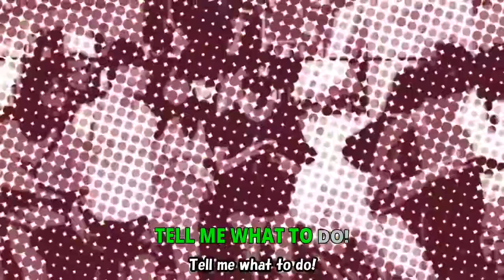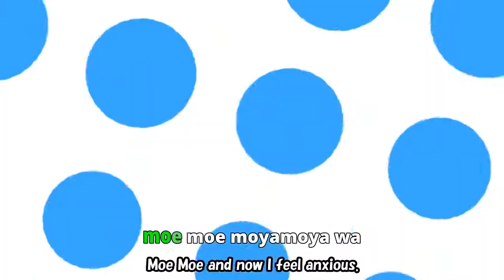Tokyo School Life Opening (with Japanese lyrics)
This is the intro song (aka OP, opening) for Tokyo School Life, a kinetic visual novel about spending two months in Japan.

Song name: 萌えってらびゅーん！ / MOE to Love Yooou!

Lyrics are not official, my transcription may not be entirely correct. Please make a comment if you spot a mistake.

Japanese:

探したい君の夢
違う世界つないで
距離なんかじゃなくって
感じさせて今すぐ

ひら☆ひら☆踊るの桜舞うプリーツスカート
きら♪きら♪ミラクルで目が回りそう MERRY EVERYDAY
広げた両お手に抱えきれない WHERE IS THE WONDERLAND?
不思議の向こうには YOU’RE MY FINAL DESTINATION!

初めての何もかも！
知りたいことはてんてこ盛り(盛り! 盛り!)
出会うたびに変わる
好きになるってどんな気持ち？TELL ME WHAT TO DO!

萌えてよ   萌えさせて
萌えとのもてだとおもって
燃えてるっ！？
ドキドキに脳内誤変換
違うそれじゃない
分からないなら教えて
萌え萌えモヤモヤは
恋の始まりってこと？
だいたい合っててよし
萌えってらびゅーん！

Romaji:

sagashitai kimi no yume
chigau sekai tsunaide
kyori nanka janakutte
kanji sasete ima sugu
hira ☆ hira ☆ odoru no sakura mau puriitsu sukaato
kira ♪ kira ♪ mirakuru de me ga mawarisou MERRY EVERYDAY
hirogeta ryou ote ni kakaekirenai WHERE IS THE WONDERLAND?
fushigi no mukou ni wa YOU'RE MY FINAL DESTINATION!
hajimete no nanimo kamo!
shiritai koto wa ten teko mori
deau tabi ni kawaru
sukininaru tte donna kimochi? TELL ME WHAT TO DO!
moe te yo moe sasete
moe to nomote da to omotte
moe teru!?
dokidoki ni nounai gohenkan
chigau sore janai
wakaranainara oshiete
moe moe moyamoya wa
koi no hajimari tte koto?
daitai attete yoshi
moe tte rabyu~n!

English official translation:

In search of your dream. Connect to the parallel world
The distance doesn’t matter. I need to feel you now!

Fluffy seifuku skirt dancing in sakura
Sparkling miracle makes me spin, merry everyday.
Way too big to hold in my arms. Where is the wonderland?
Beyond all the mystery. You’re my final destination

Everything is my first time ever! A mountain of questions I want to ask
Why do I feel different every time? What is it like to fall for something?

Moe for me, Moe for you!
Let’s see who gets to moe more!
Too much moe?!
Are we too excited or confused?

No way, that’s not the way
Tell me if I’m misunderstanding
Moe Moe, and now I feel anxious
Does it mean I am falling in love?

Well, that sounds about right.
Moe to Love You!